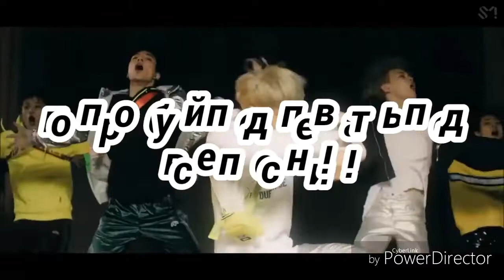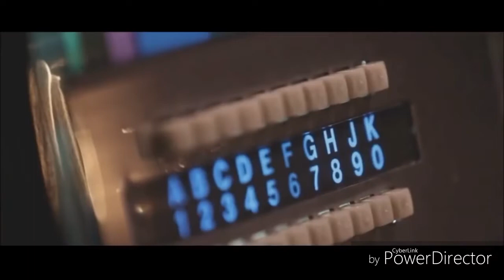ПОПРОБУЙ ПОДПЕВАТЬ ПОД ВСЕ ПЕСНИ K-POP CHALLENGE